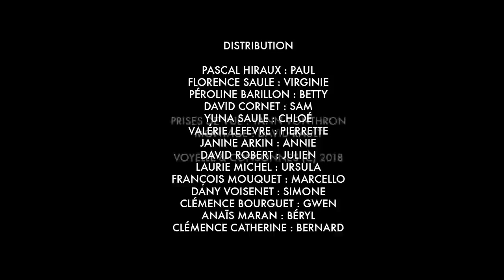L'héritière (2018)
L'héritière
Une pièce de Emmanuelle Rault Vonthron
Mise en scène par Élodie Piel
Filmée le 23 Juin 2018 à Caen